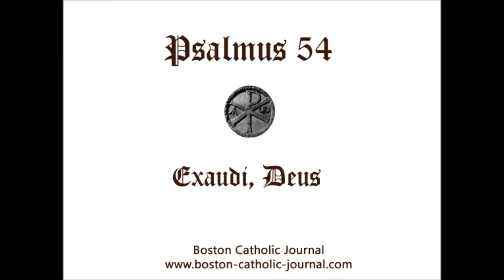Psalm 54 in Latin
In finem, in carminibus. Intellectus David. Exaudi, Deus, orationem meam, et ne despexeris deprecationem meam; intende mihi, et exaudi me. Contristatus sum in exercitatione mea; et conturbatus sum a voce inimici, et a tribulatione peccatoris. Quoniam declinaverunt in me iniquitates, et in ira molesti erant mihi. Cor meum conturbatum est in me, et formido mortis cecidit super me.

Timor et tremor venerunt super me, et contexerunt me tenebrae. Et dixi: Quis dabit mihi pennas sicut columbae, et volabo, et requiescam? Ecce elongavi fugiens; et mansi in solitudine. Exspectabam eum qui salvum me fecit a pusillanimitate spiritus, et tempestate. Praecipita, Domine, divide linguas eorum; quoniam vidi iniquitatem et contradictionem in civitate.

Die ac nocte circumdabit eam super muros ejus iniquitas; et labor in medio ejus, et injustitia: et non defecit de plateis ejus usura et dolus. Quoniam si inimicus meus maledixisset mihi, sustinuissem utique. Et si is qui oderat me super me magna locutus fuisset, abscondissem me forsitan ab eo. Tu vero homo unanimis, dux meus, et notus meus; qui simul mecum dulces capiebas cibos, in domo Dei ambulavimus cum consensu.

Veniat mors super illos, et descendant in infernum viventes: quoniam nequitiae in habitaculis eorum, in medio eorum. Ego autem ad Deum clamavi, et Dominus salvabit me. Vespere, et mane, et meridie, narrabo, et annuntiabo; et exaudiet vocem meam. Redimet in pace animam meam ab his qui appropinquant mihi; quoniam inter multos erant mecum. Exaudiet Deus, et humiliabit illos, qui est ante saecula. Non enim est illis commutatio, et non timuerunt Deum.

Extendit manum suam in retribuendo; contaminaverunt testamentum ejus; divisi sunt ab ira vultus ejus; et appropinquavit cor illius. Molliti sunt sermones ejus super oleum; et ipsi sunt jacula. Jacta super Dominum curam tuam, et ipse te enutriet; non dabit in aeternum fluctuationem justo. Tu vero, Deus, deduces eos in puteum interitus. Viri sanguinum et dolosi non dimidiabunt dies suos; ego autem sperabo in te, Domine.

Psalm 54 in English

Unto the end, in verses, understanding for David. Hear, O God, my prayer, and despise not my supplication: Be attentive to me and hear me. I am grieved in my exercise; and am troubled, At the voice of the enemy, and at the tribulation of the sinner. For they have cast iniquities upon me: and in wrath they were troublesome to me. My heart is troubled within me: and the fear of death is fallen upon me.

Fear and trembling are come upon me: and darkness hath covered me. And I said: Who will give me wings like a dove, and I will fly and be at rest? Lo, I have gone far off flying away; and I abode in the wilderness. I waited for Him that hath saved me from pusillanimity of spirit, and a storm. Cast down, O Lord, and divide their tongues; for I have seen iniquity and contradiction in the city.

Day and night shall iniquity surround it upon its walls: and in the midst thereof are labour, And injustice. And usury and deceit have not departed from its streets.  For if my enemy had reviled me, I would verily have borne with it. And if he that hated me had spoken great things against me, I would perhaps have hidden myself from him. But thou a man of one mind, my guide, and my familiar, Who didst take sweetmeats together with me: in the house of God we walked with consent.

Let death come upon them, and let them go down alive into hell. For there is wickedness in their dwellings: in the midst of them. But I have cried to God: and the Lord will save me. Evening and morning, and at noon I will speak and declare: and He shall hear my voice. He shall redeem my soul in peace from them that draw near to me: for among many they were with me. God shall hear, and the Eternal shall humble them. For there is no change with them, and they have not feared God: Let death: This, and such like imprecations which occur in the psalms, are delivered prophetically; that is, by way of foretelling the punishments which shall fall upon the wicked from Divine justice, and approving the righteous ways of God: but not by way of ill will, or uncharitable curses, which the law of God disallows.

Among many: That is, they that drew near to attack me were many in company all combined to fight against me.

He hath stretched forth His hand to repay. They have defiled His covenant, they are divided by the wrath Of His countenance, and His heart hath drawn near. His words are smoother than oil, and the same are darts. Cast thy care upon the Lord, and He shall sustain thee: He shall not suffer the just to waver for ever. But Thou, O God, shalt bring them down into the pit of destruction. Bloody and deceitful men shall not live out half their days; but I will trust in Thee, O Lord.

They are divided: Dispersed, scattered, and brought to nothing, by the wrath of God; Who looks with indignation on their wicked and deceitful ways.